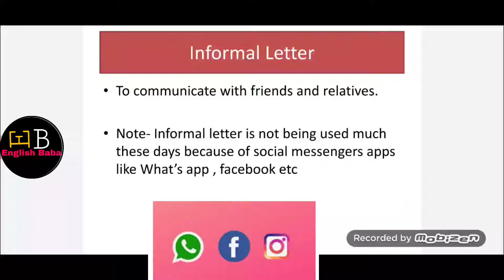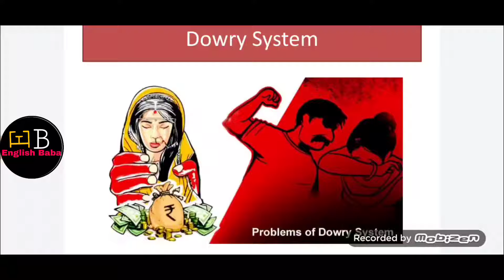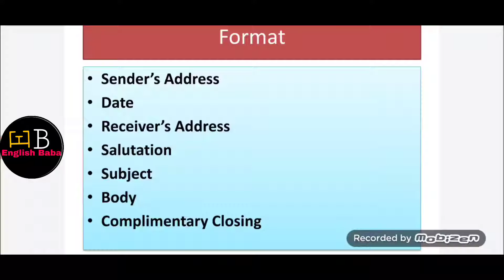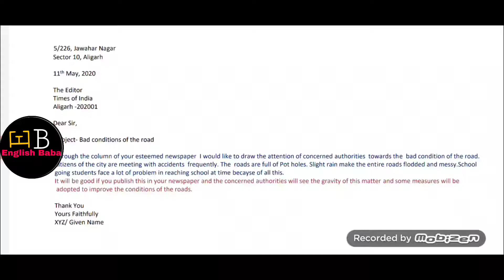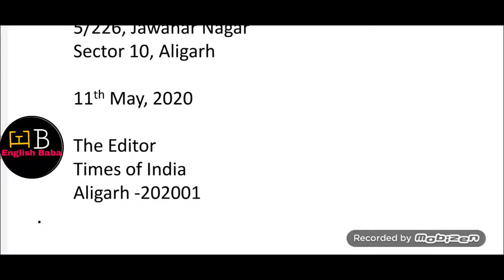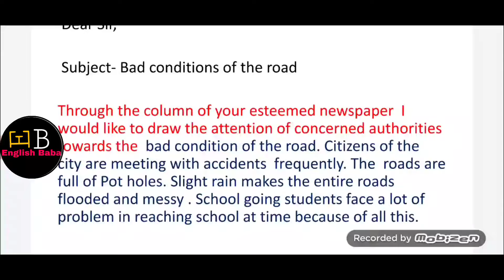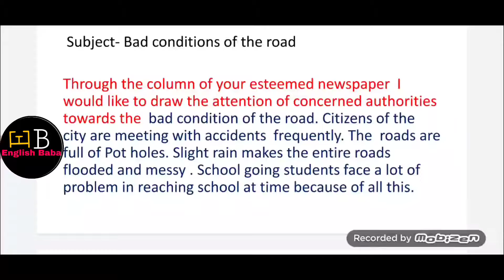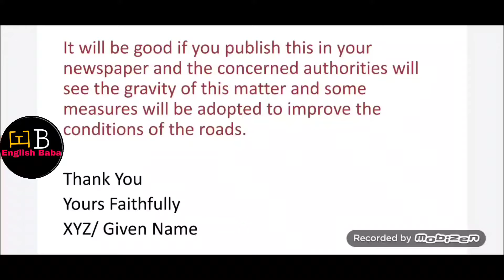Letter to editor | Letter to editor class 10 | Letter to editor class 9 | letter to editor class 11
Letter to editor format
Letter to editor class 10 format
Letter to editor class 12 format
Letter to editor in hindi
Class 10 letter to editor
Class 9 letter to editor
Class 11 letter to editor
Class 12 letter to editor
letter
english letter
Letter to editor class 8
Letter to editor class 10th
cbse letter writing format class 10
cbse letter writing format class 11 in hindi
Cbse letter writing
cbse letter writing format class 9
Cbse letter format
cbse letter writing format class 10 2020
cbse letter writing format class 12 in english 2020
Letter writing in english format
letter writing in english class 10 cbse 2020
Letter writing in english formal

Letter for class 9
Letter for class 10
Letter for class 11
Letter for class 12
Letter for class 10 cbse
letter for class 5
letter for class 7
Letter for class 9th
letter for class 8
Letter for board exam
Letter format for board exam
Letter writing for boards
letter writing for board examination
Letter for class 10 board exam 2020
Letter writing for class 10 board exam
Letter writing for class 10 board exam 2020
Letter for cbse class 10
Letter writing for cbse class 10
Letter format cbse class 10 2020
Letter format cbse class 12 2020
Letter writing cbse class 10 hindi
Formal letter writing in english
Formal letter
Formal letter format
Formal letter in hindi
Formal letter writing in english class 10
formal letter writing
Formal letter in english
Formal letter and informal letter